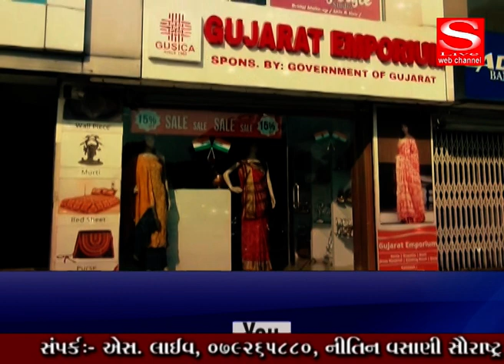RAJKOT SAMUH LAGNOTSAV, GANDHINAGAR, JUNAGADH-MERETHON _ S Live Web Channel -04 - 02 - 2020